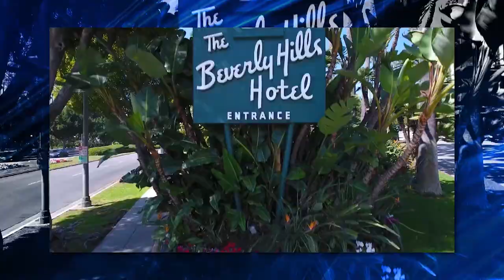PARS EQUALITY CENTER 2019 GALA HIGHLIGHT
PARS EQUALITY CENTER, SETAREH PRODUCTIONS, CASABLANCA  PRO LIGHTING & SOUND